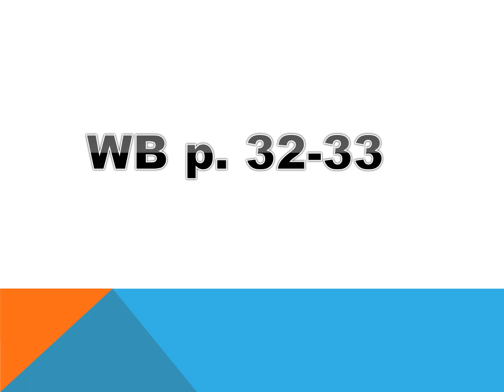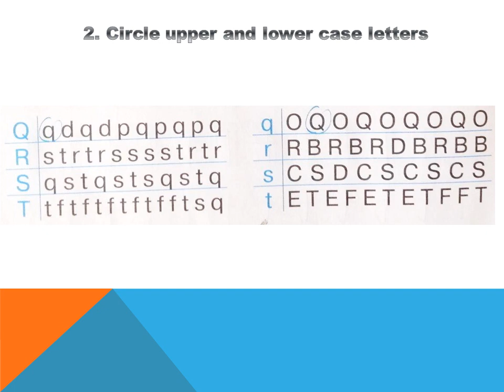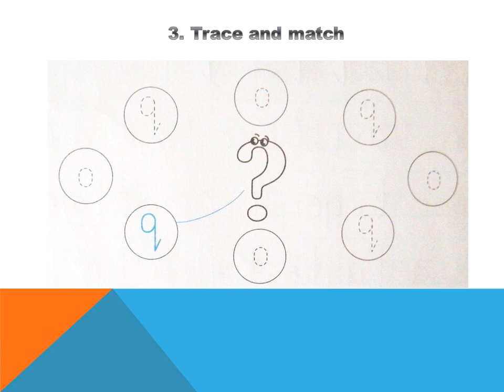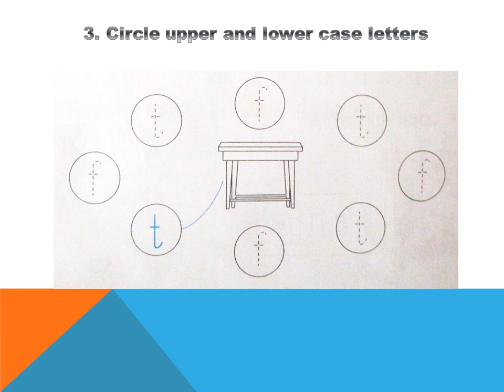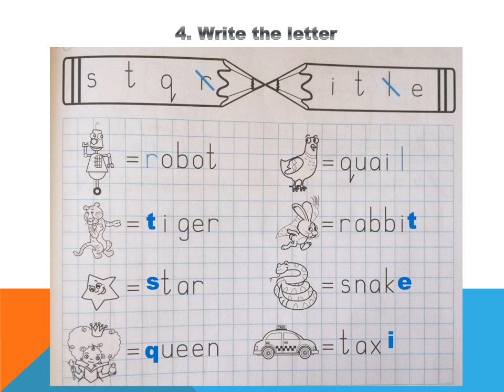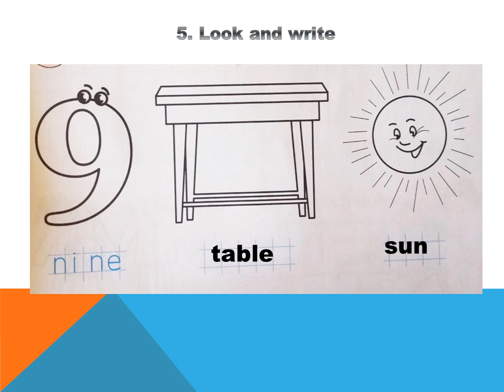Letters Q R S T